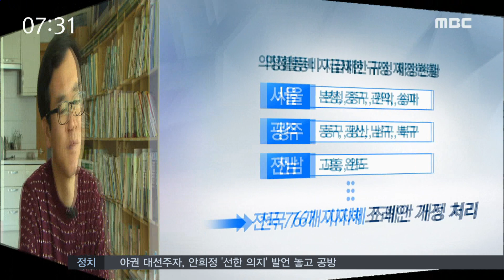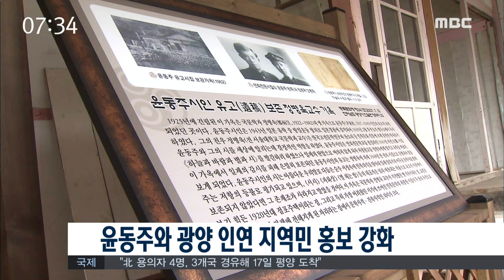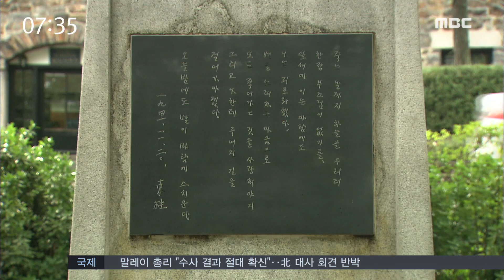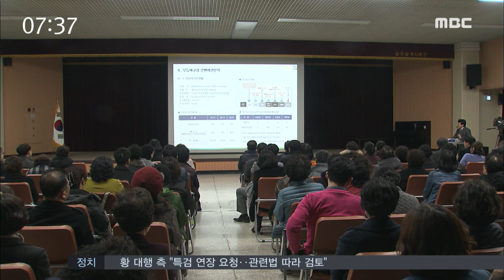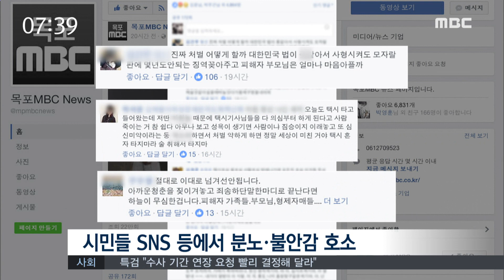[뉴스투데이] 다시보기 (17/02/21/화) 아침뉴스종합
기득권 지키기? 딴지걸기?-R
광양시 목성지구 도시개발 속도
지역자원 식품화.. 장흥산단 볕드나-R
윤동주와 광양 인연 지역민 홍보 강화
프랑스 낭트예대 분교설립 실사단 순천 방문
역사성 살리고...주차도 해결-R
광양 희망도서관 기공식 개최
여수시, 마린스쿨 운영
"무서워서 택시 못 타겠어요"-R
내년 국고사업비 2천 52억 원 신청
올해 광양 고로쇠 채취량 백만리터 예상
법원, "포마, 공익기부금 납부" 결정
2.21 오늘의 날씨//